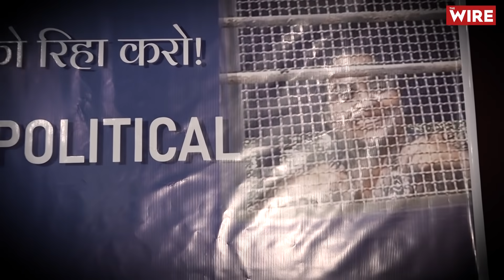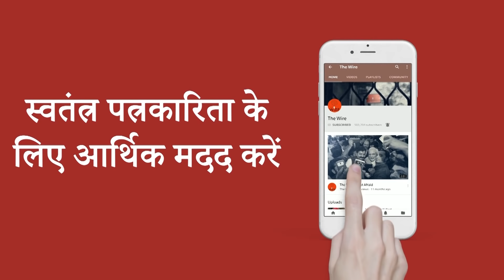Activists and Journalists Demand the Release of Gulfisha Fatima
18 महीने पहले गुलफिशा फ़ातिमा को गिरफ़्तार किया गया था.
उन पर दिल्ली के 'दंगों' की साजिश रचने का आरोप लगाया गया था.
9 अक्टूबर 2021 को, प्रेस क्लब ऑफ इंडिया में कार्यकर्ता और पत्रकारों ने उनके और उनके जैसे राजनीतिक कैदियों की रिहाई की मांग की.